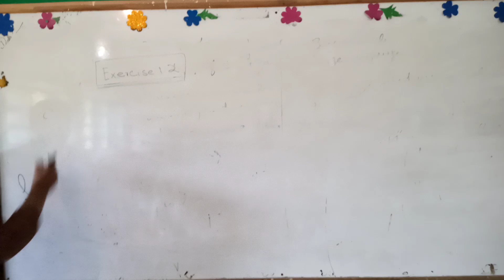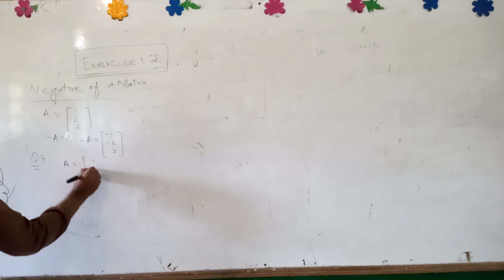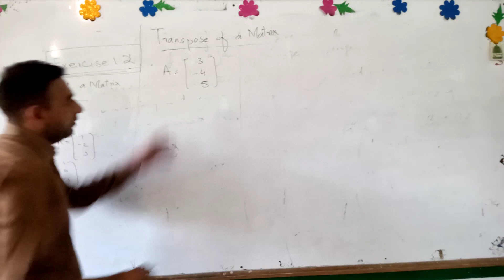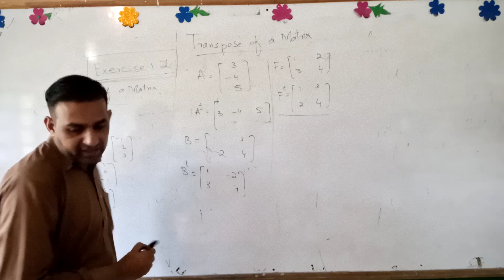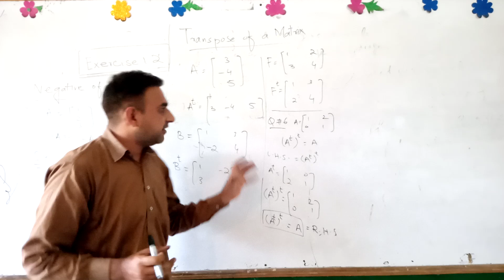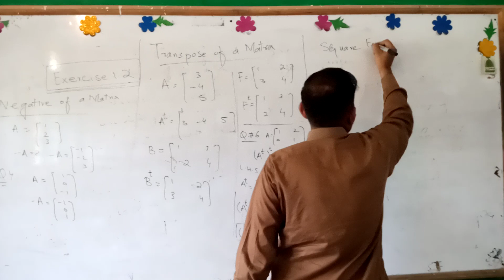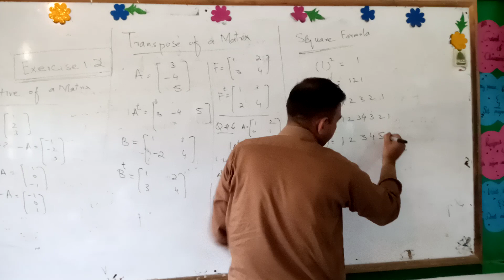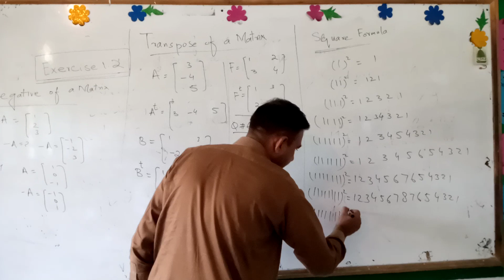Transpose of a matrix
Math 9th CH#1